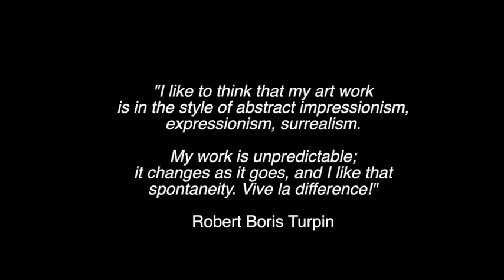Viviana Puello Art 2 Heart Interivew with Artist Robert Boris Turpin